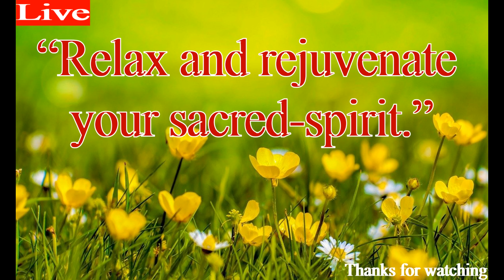Beautiful Relaxing Music, Peaceful Soothing Music, Relaxing Sleep, Sleeping Music, Relax,24/7 hr.